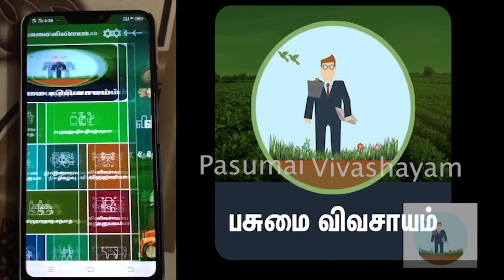இயற்கை முறையில் 2ரகம் கரும்பு சாகுபடி சந்தோஷமாக சொல்லும் விவசாயி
இவருடைய கைபேசி எண் மற்றும் விவசாயம் சார்ந்த அனைத்து தொழில்நுட்பங்கள் தெரிய இந்த லின்கை கிளிக் பண்ணுங்க
தன்னுடைய தாத்தாவின் சொல் கேட்டு  இயற்கை முறையில் 2ரகம் கரும்பு  சாகுபடி செய்து அதில் நல்ல வருமானம் கிடைக்கிறது என்பது பற்றியும் சந்தோஷமாக சொல்லும் இயற்கை விவசாயி